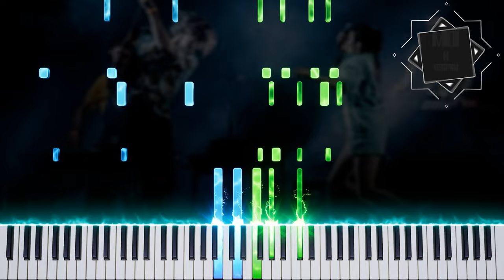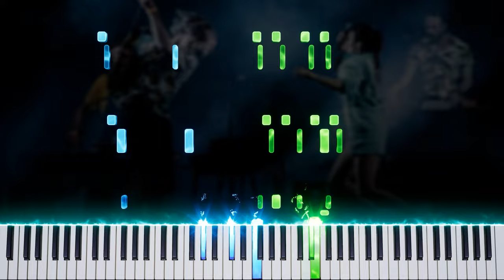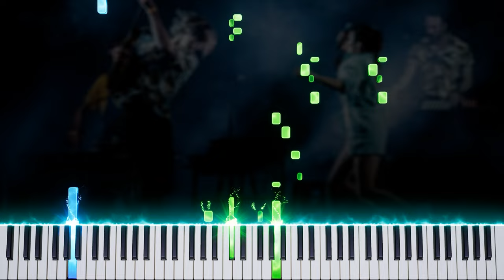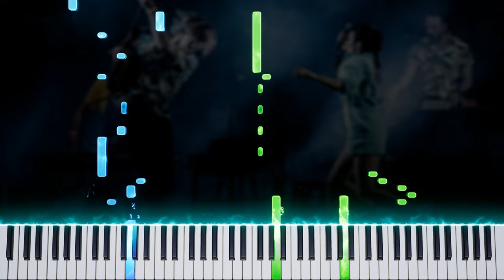Caravan Palace - We Can Dance: Piano Tutorial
Haven't arranged many tracks from CP's debut album, so here's one of my favs :)